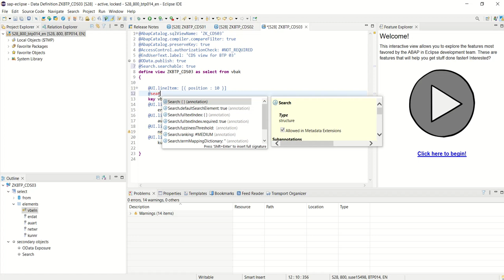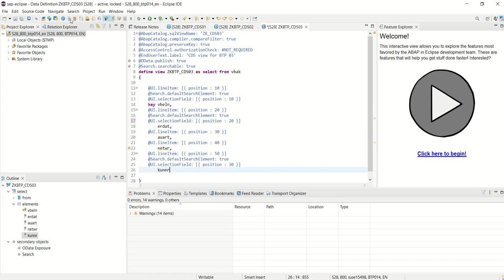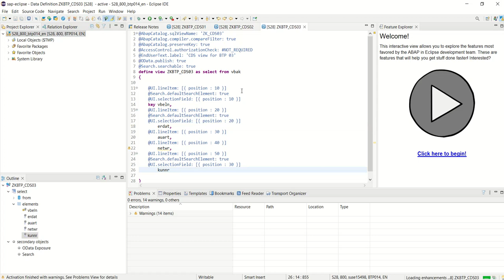11 SAP BTP with S4HANA On premise connectivity - add CDS view annotations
11 SAP BTP with S4HANA On premise connectivity - add CDS view annotations